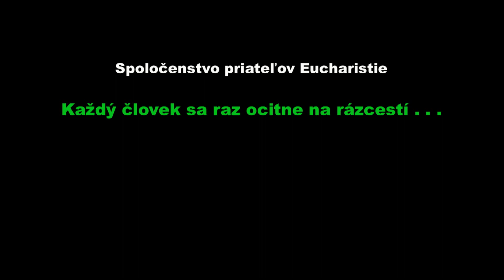13. Spoločenstvo priateľov Eucharistie. Každý človek sa raz ocitne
Pán Ježíš se Valentínovi zjevuje od roku 2015. Zjevení probíhají pouze v katolickém kostele. Pána Ježíše Valentín vidí pokaždé, když vstoupí do katolického kostela, ve kterém se přechovává Eucharistie.  Pán Ježíš stojí přímo před svatostánkem nebo při adoraci před Nejsvětější svátostí. Valentín přijímá poselství od Pána Ježíše a může s Ním i hovořit.